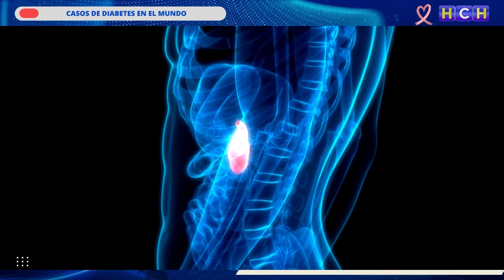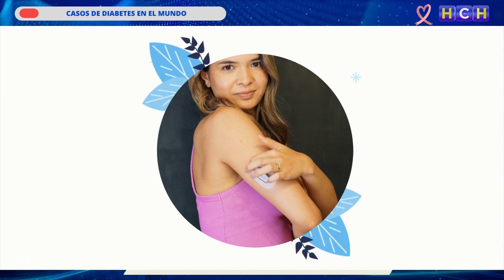Diabetes una enfermedad silenciosa